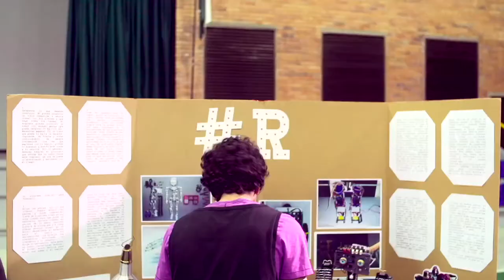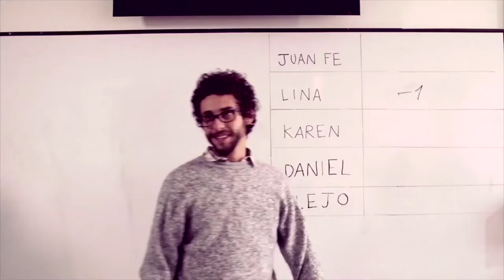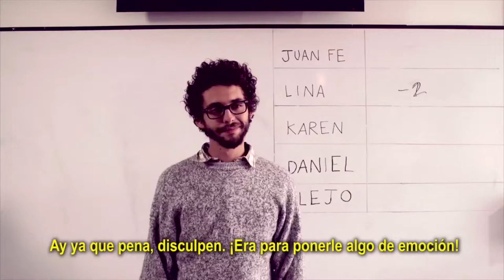Ministro David Luna, nos presenta BlogLaSerie ViveDigitalTV C14 N9